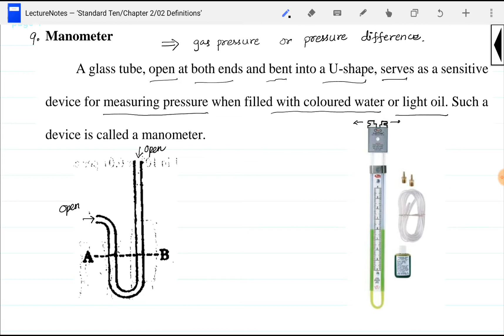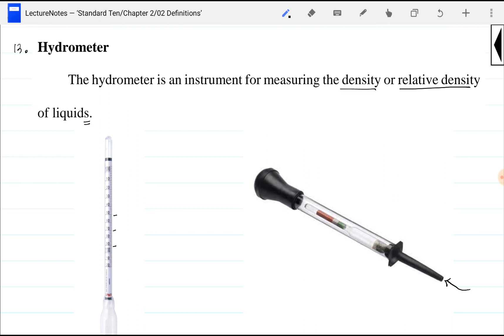Chapter 2, Definitions part 2